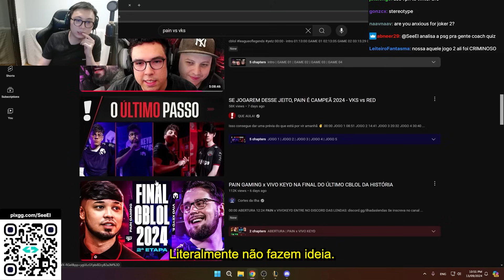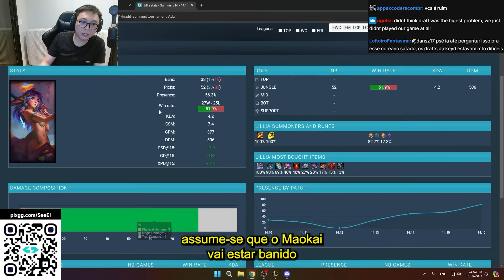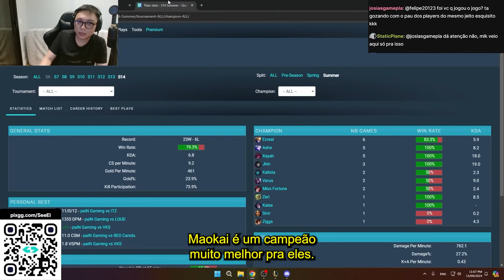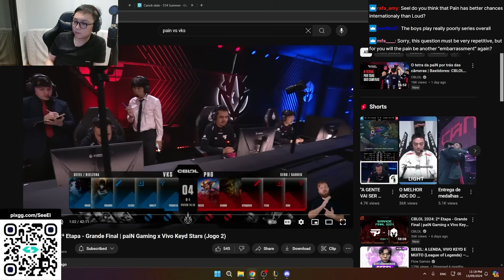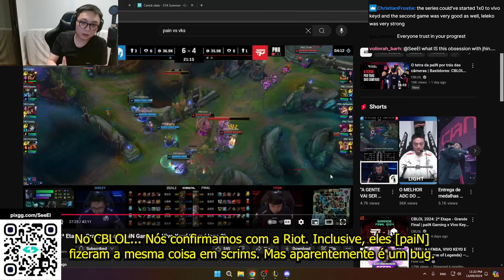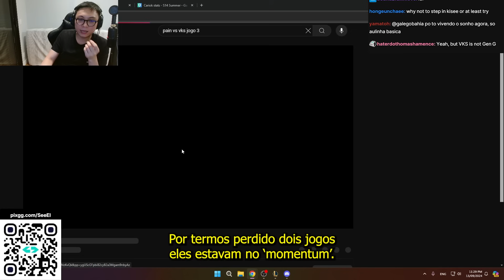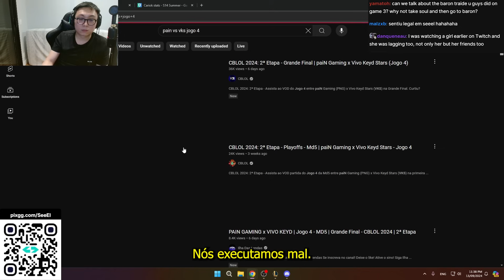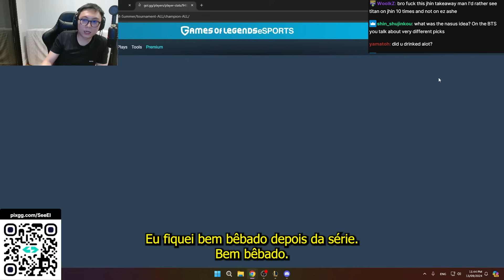ANÁLISE COMPLETA da FINAL ENTRE VIVO KEYD e PAIN GAMING do CBLOL 2024.2! Coach Seeel ANALISA!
Trechos e cortes da live e youtube do Coach SeeEl com legendas em português!

00:00 Draft jogo 1
16:34 Análise jogo 1
23:33 Draft jogo 2
27:20 Análise jogo 2
34:40 Draft jogo 3
37:48 Análise jogo 3
41:47 Draft jogo 4
46:06 Análise jogo 4